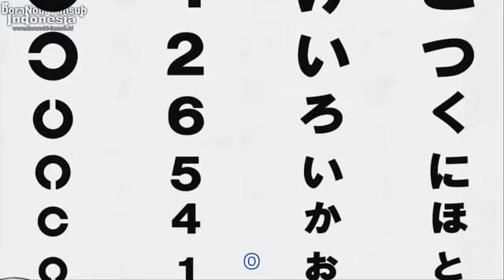taplak Taxi Doraemon lucu Subtitle bahasa Indonesia Terbaru 2019